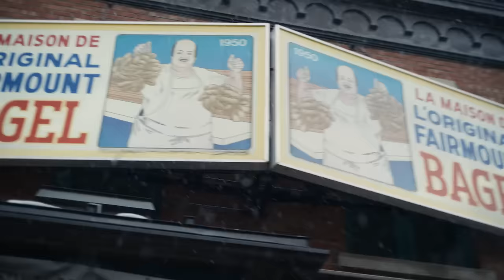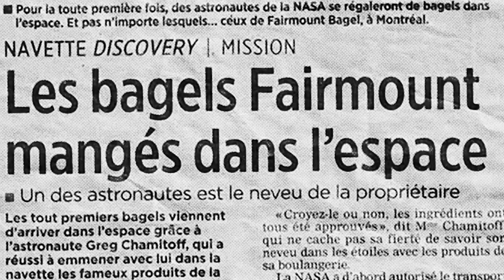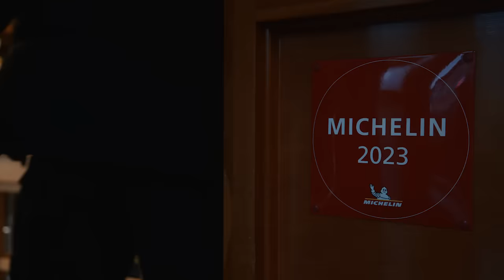Where To: Canada | Ep. 01: Where to eat in Canada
What is Canadian food? Episode 1 of Where To goes beyond the search results to pull up a chair and find out.